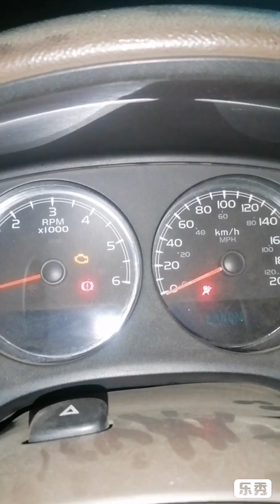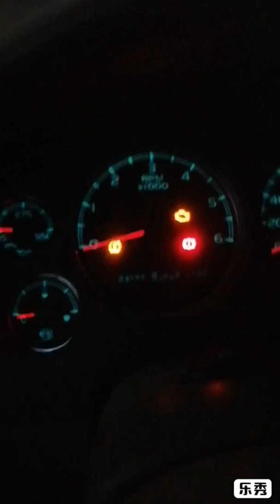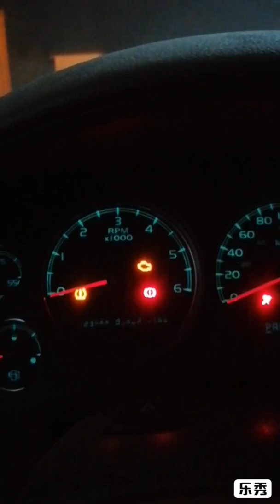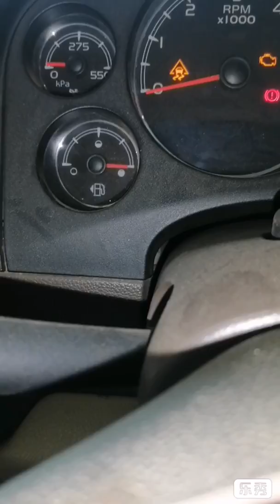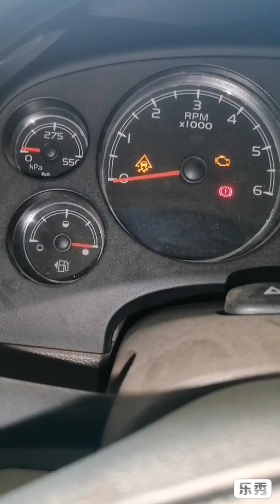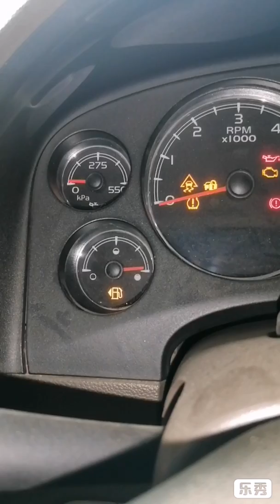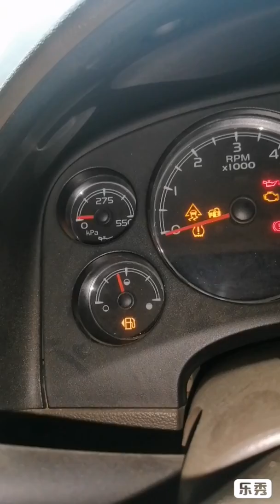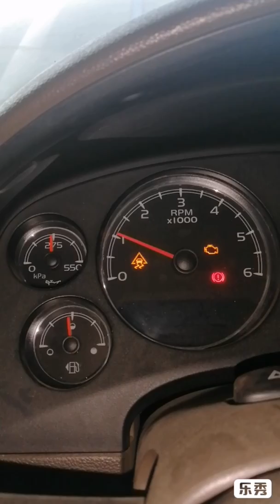اصلاح العطل P0463 تغير حساس مؤشر البنزين او عوامة البنزين تاهو يوكن Tahoe Yukon 2007-2020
كود العطل P0463-00 Fuel Level Sensor Circuit High Voltage